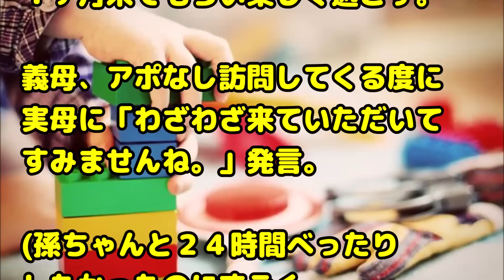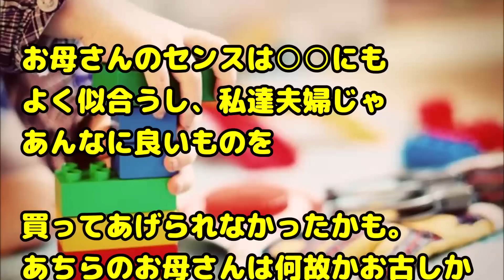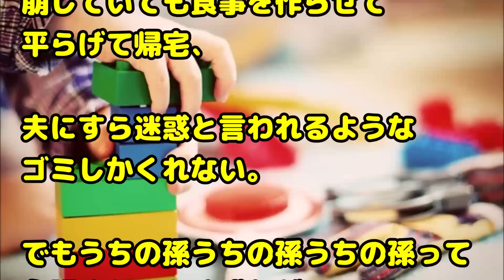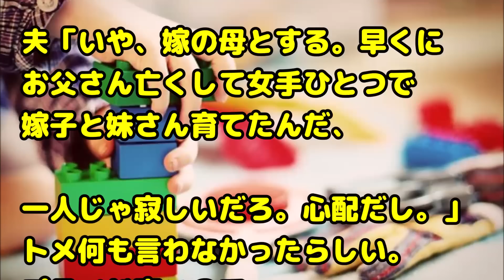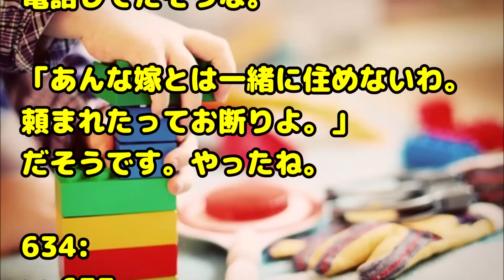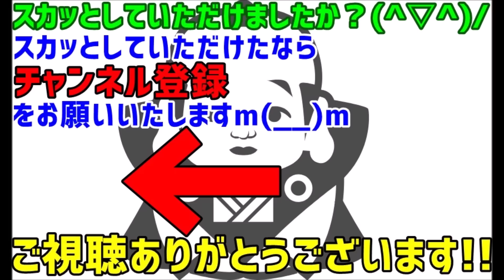【スカッとする話 修羅場 義実家】「いつも子供の為に、洋服やおもちゃありがとう。トメはお古しか買ってくれないんだよね。夫もお母さんと一緒に住みたいってさ！」←実母に送るつもりだった手紙を間違って…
関連動画：
修羅場な話　仕事帰りに給油して走っていたら、後ろの車がクラクションとパッシングを何度もしてきた。その後、人が降りてきて・・・

【呆れた】不動産の審査部マネージャーである私。営業担当の押し切りに弱い部下を見て対策をするも、後日トラブルに発展！？

大学の同ゼミ生たちと来年度の体育でどの種目を取るか相談していた。そこで太郎はマイケルに「オレたちはお前とは別の種目を取らないといけない」と言った…

緑の紙
離婚届

プリン、プリ
不倫相手

毒
独身

鬼
既婚

気団
既婚男性

gkbr
ｶﾞｸｶﾞｸﾌﾞﾙﾌﾞﾙ

ktkr
キタコレ!

(ry
(以下略)

ＮＴＲ
寝取られ

ワンオペ
1人で仕事、家事、育児の全てをこなさなければならない状態